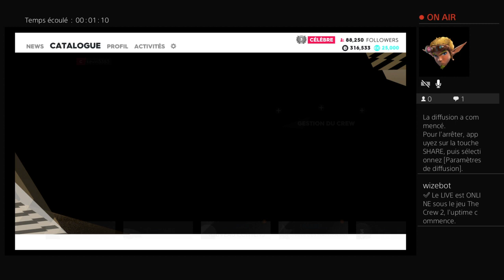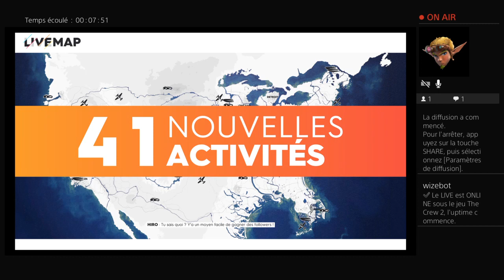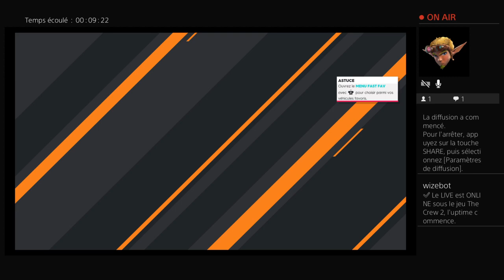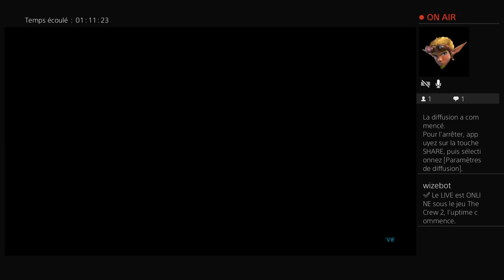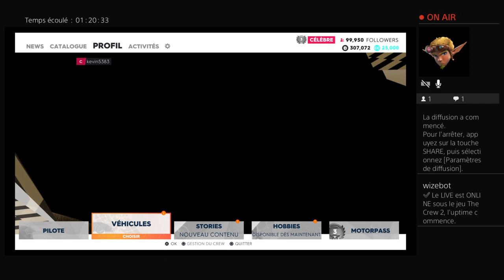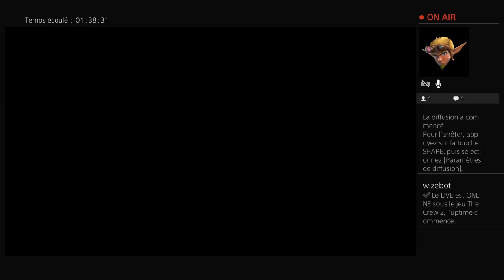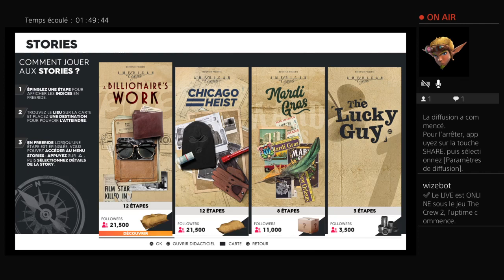Live sur The Crew 2 (PS4) #6